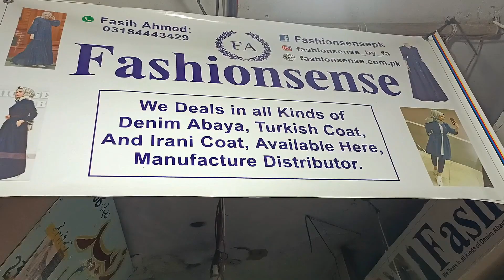Abaya Ki Whole Sale Shop | Lifestyle With Amber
*Lifestyle With Amber*